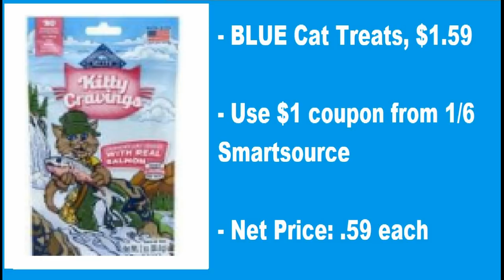EVEN MORE Kroger Couponing Deals- 1/16/19-1/22/19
*I didn't do a printable breakdown this week, because I really didn't feel there was enough deals to do an entire breakdown. However, I did type them out in the video, so I think it would be easy for you to copy down for your own list. I hope that still helps! I am open to any feedback you have.*